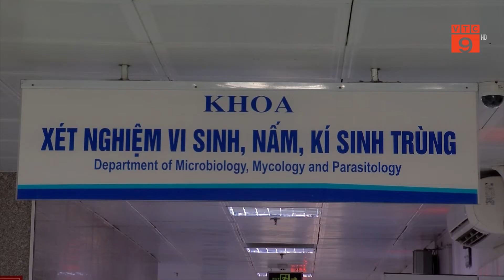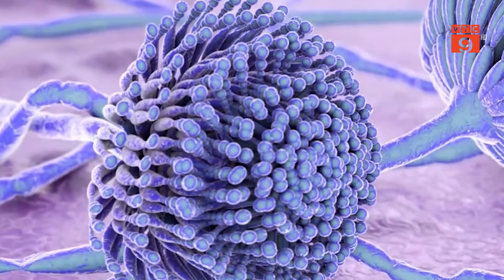PHÒNG NGỪA NẤM DA TRONG MÙA HÈ | VTC9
VTC9 | PHÒNG NGỪA NẤM DA TRONG MÙA HÈ